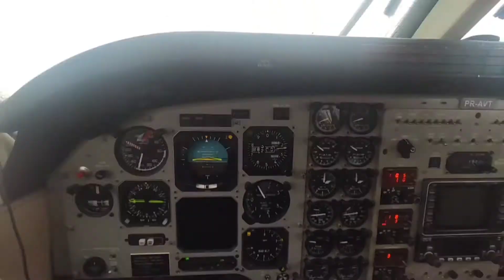furando a camada Onboard King Air